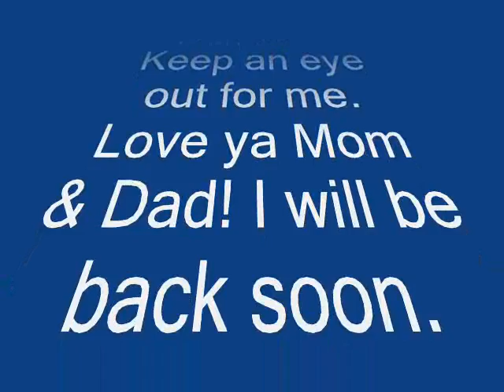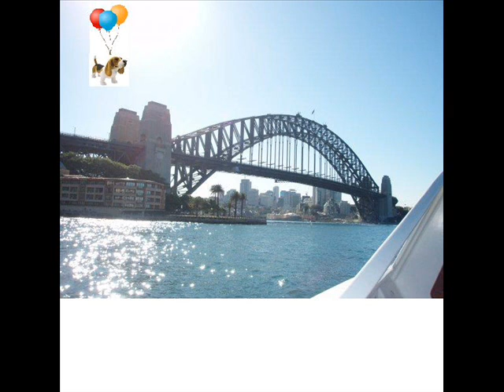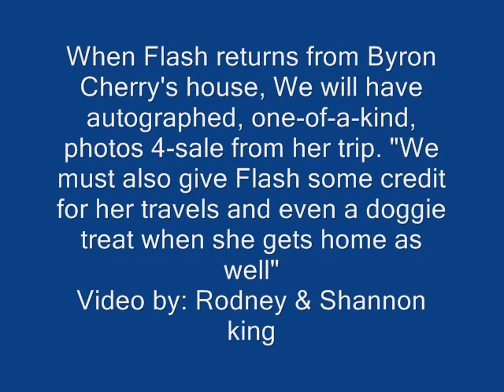Flash's road trip. Dukes of Hazzard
Flash is back on the road again. We will be at the Hazzard Run this year.